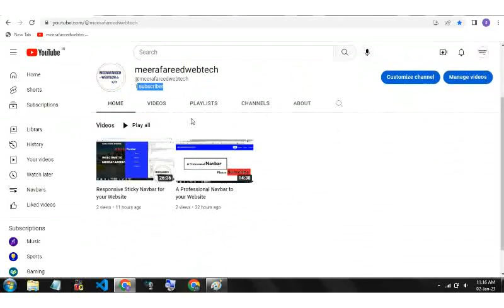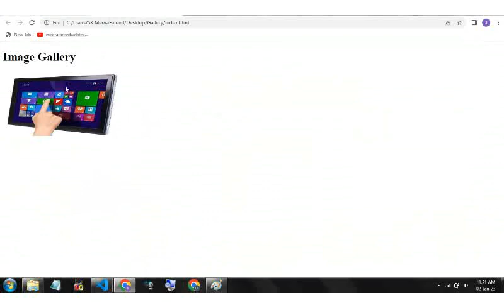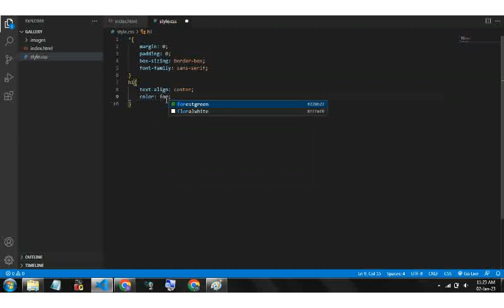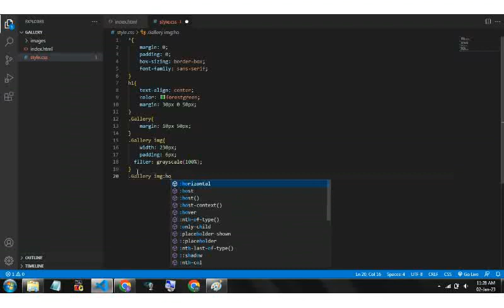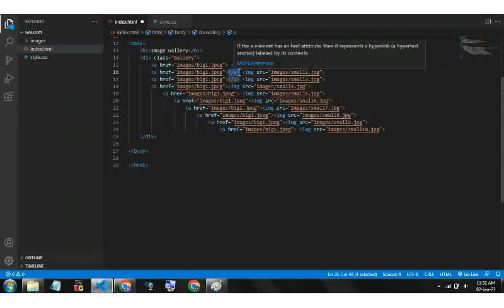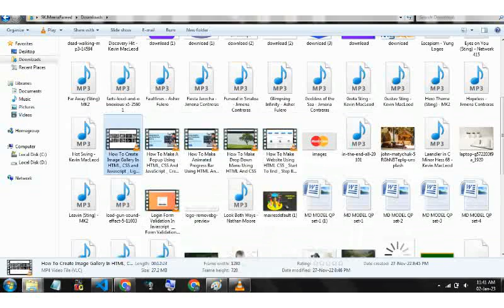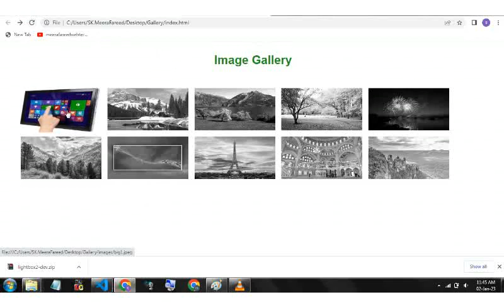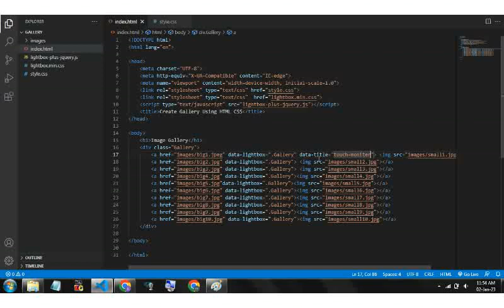Image Gallery For Your Website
Create a Image Gallery For Your Website Using HTML,CSS &JAVASCRIPT..|| MeerafareedWebtech#3